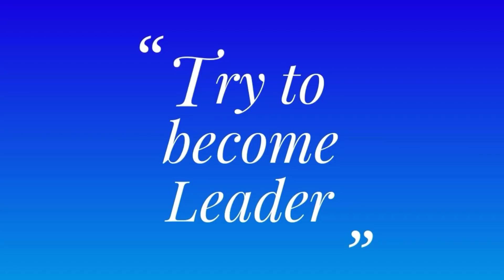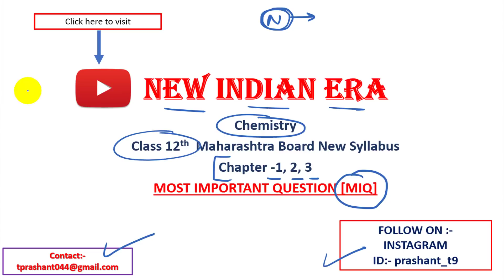Chemistry | Most important question [MIQ] Chapters 1 2 3 class 12 HSC BOARD 2021 TARGET 90+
🎯 Complete 🎯
New Syllabus class 12th syllabus

Do share it and save this link ...BEST "KNOWLEDGE WITH NOTES" FOR ACHIEVING 90+ PERCENTAGE IN BOARD EXAMINATION.

Regards,
Prashant